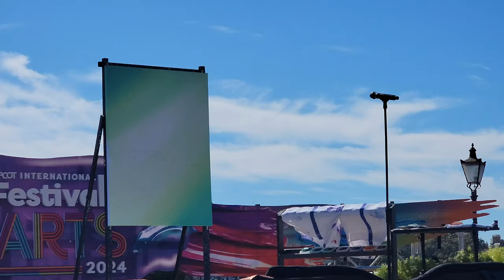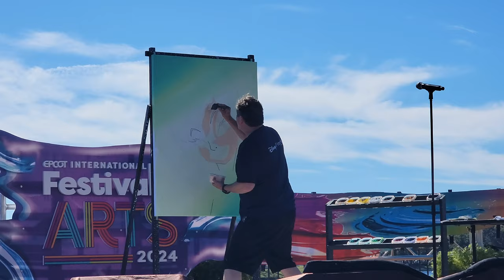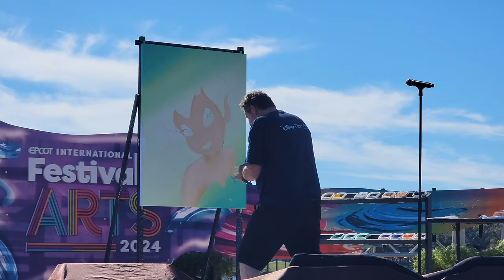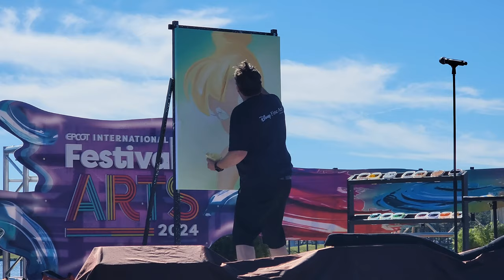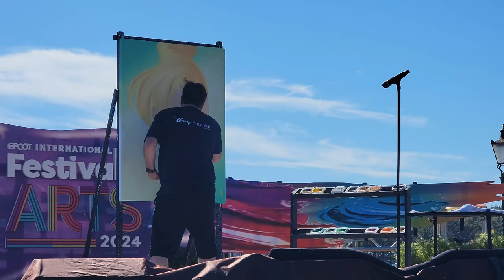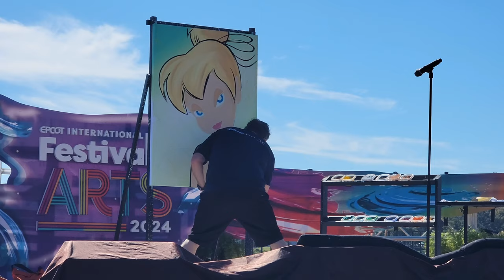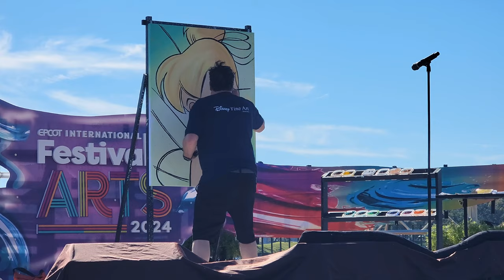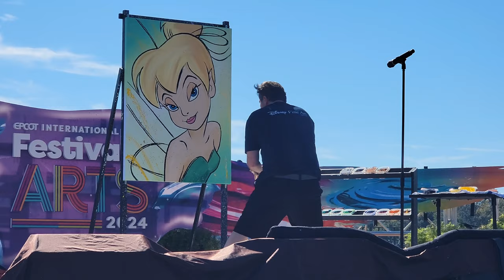EPCOT International Festival of the Arts 2024 | Trevor Carlton | Tinkerbell| 4K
The 2024 EPCOT International Festival of the Arts ran from January 12th – February 19th, 2024. This EPCOT Festival the park’s first in the calendar year made its debut in 2017, and celebrates three artistic disciplines: the Culinary, Visual, and Performing Arts.

Trevor Carlton headlines the World Showcase Plaza stage at the Epcot International Festival of the Arts where he transforms painting into a performance.

The unique opportunity to experience artists working at their easels remains a highlight during the festival, but Carlton and his performances on stage take painting to the next level. These energetic shows were born from Carlton’s two passions – painting and acting.

Born in Washington, Carlton pursued art and acting with scholarships at Skagit Valley College and the Art Institute of Seattle. After college, he moved to Los Angeles to pursue acting, while building an art portfolio as well.

“Amidst auditions, I started working at a furniture manufacturer, where I was creating custom finishes,” Carlton shared. “Shabby chic, rustic pine and farm house were some of the styles I specialized in.”

He continued: “This is where I started to develop my vintage style with my artwork. Turning new furniture or paintings into rustic antiques. The distressed look or vintage style landed me in several galleries in LA. I became busy with commissions and stopped auditioning for acting roles. I never imagined I would be a real working artist – a dream come true. A few years later, I met my publishers at the Disney Fine Art team, at Collectors Editions in 2002. I started creating Disney artwork and my life changed forever.”